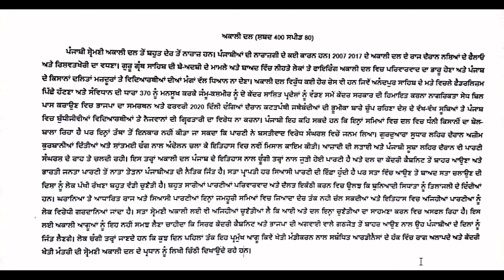punjabi shorthand dictation speed 80 wpm - punjabi dictation words - punjabi dictation software